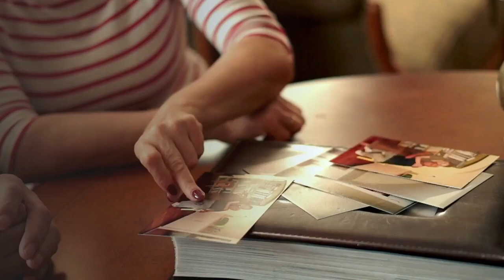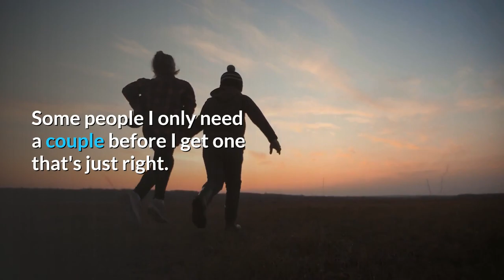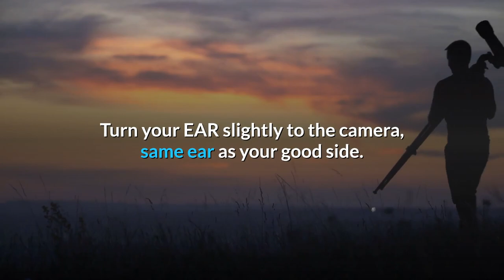Why You Look Ugly in Photos